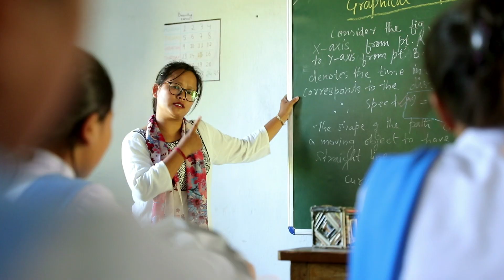Sh. Lutni Perme, Headmaster, Govt. Secondary School, Pasighat, East Siang, Arunachal Pradesh